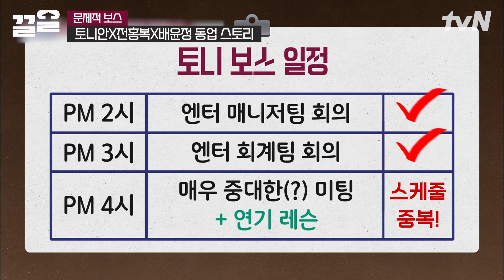"잠시만요" 배윤정의 지적으로 순식간에 차가워진 회의시간ㄷㄷ🥶 | 문제적보스